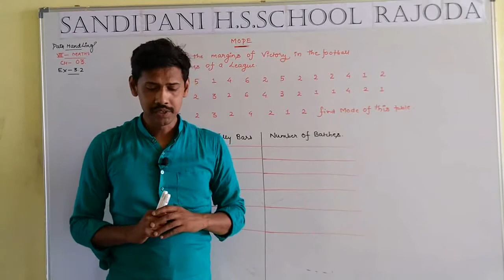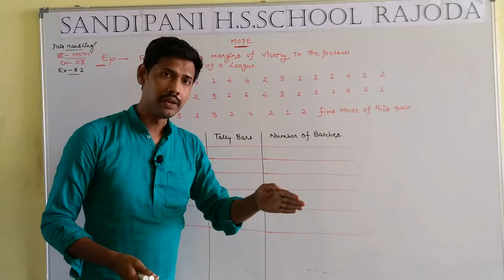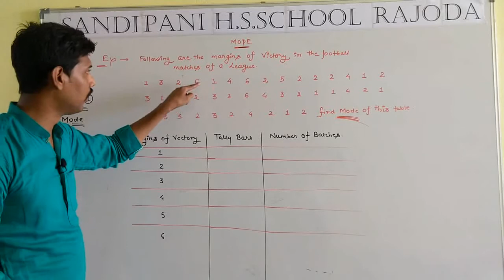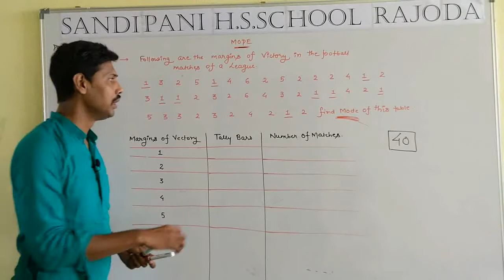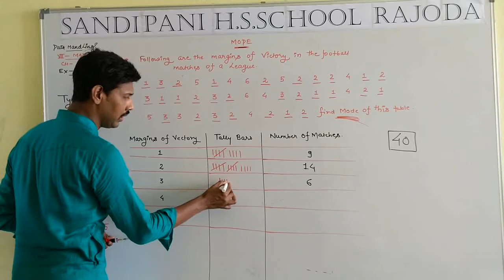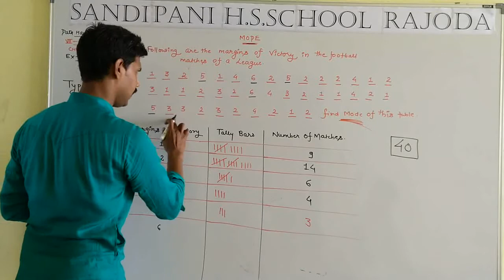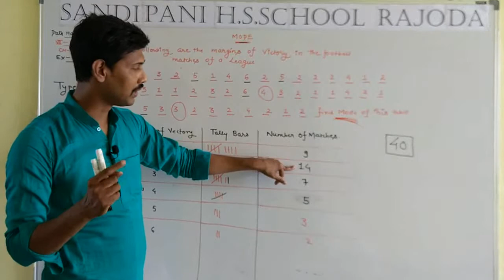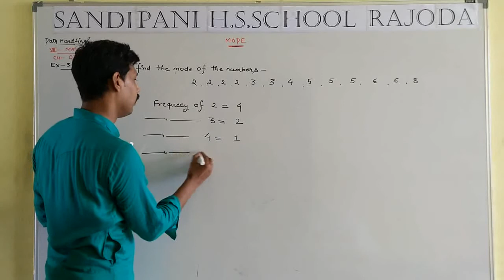Class 8 maths chapter 3 data handling exercise 3.2 mode questions solving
Class 8 maths chapter 3 data handling exercise 3.2 mode questions solving mp board and ncert